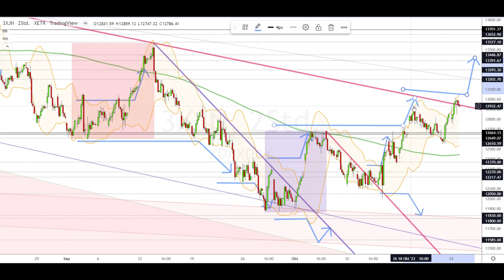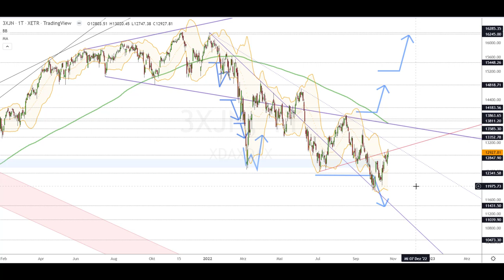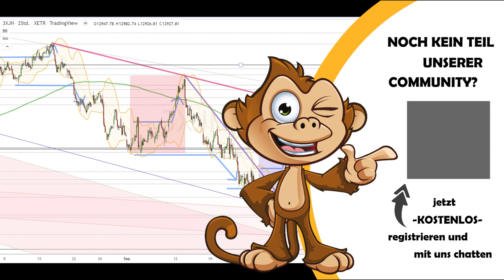Dax Analyse 25.10.2022